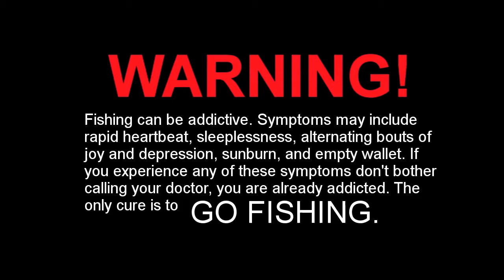Blue Sky Schoolies: Kayak Fly Fishing Journal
October 13, 2013 - Finally, a calm day with blue skies. I launched about an hour past high tide to fish the outgoing. I picked up three fish in the first 20 minutes at a spot that's proven quite reliable over recent weeks. I then pedaled into a section of the marsh I hadn't yet fished but was told held some big fish. Alas, no biguns for me today but a boatload of schoolies to 22". I know this water holds big fish, the locals keep regaling me with tales of monsters taken on live pogies. I may need to tie some larger flies and change up my technique a bit. They say practice makes perfect. At least this kind of practice is a blast.

TIGHT LINES!